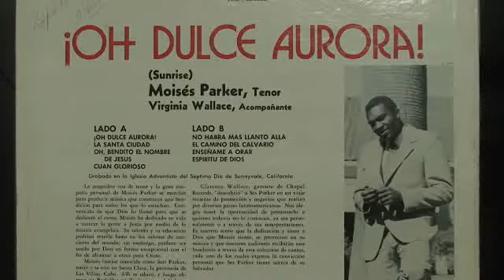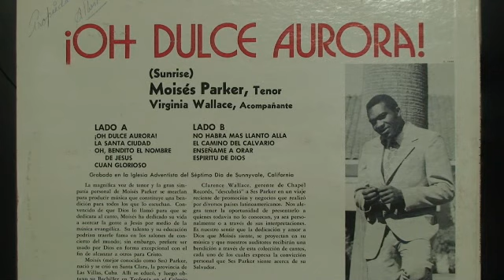moises parker-oh bendito el nombre de jesus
Un clasico de la decada de los 70. Dedico este video a todos mis hermanos Cubanos que de una forma o de otra la musica de Moises en algun momento los elevo al trono de la gracia y que hoy al escucharla reviven momentos de alegria. Gracias Moises por dejarnos esas alabanzas,gracias una vez mas.